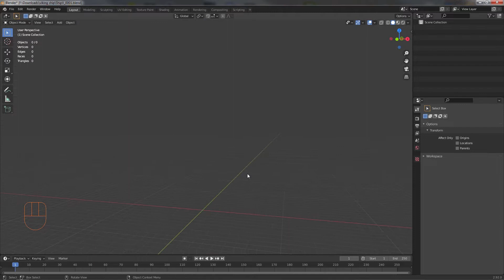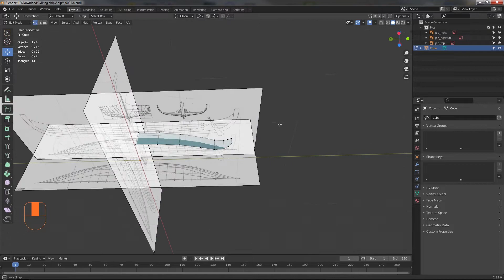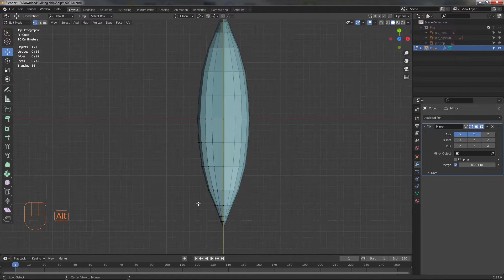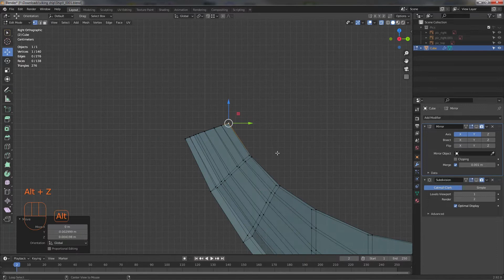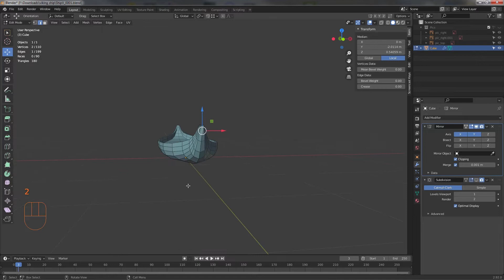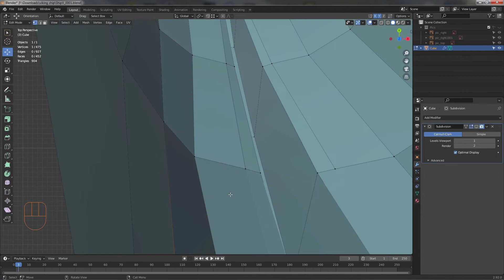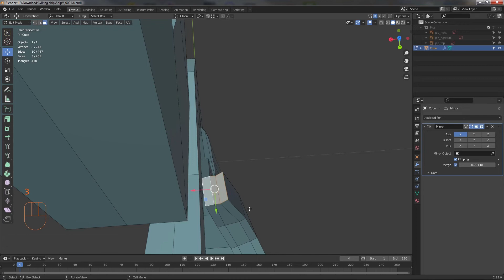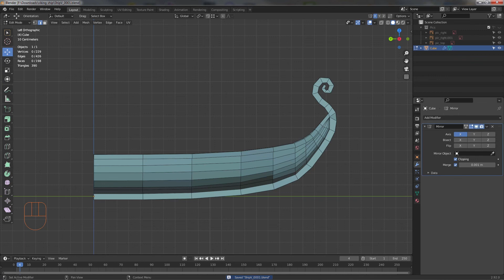Корабль викингов - моделирование в Блендере.Часть 1.Viking Ship - modeling in a Blender.Part 1.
Корабль викингов - моделирование в Блендере.Часть 1.Viking Ship - modeling in a Blender.Substance Painter.Part 1.